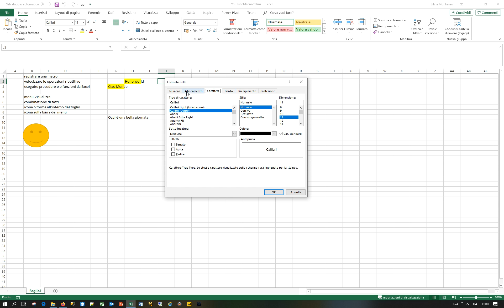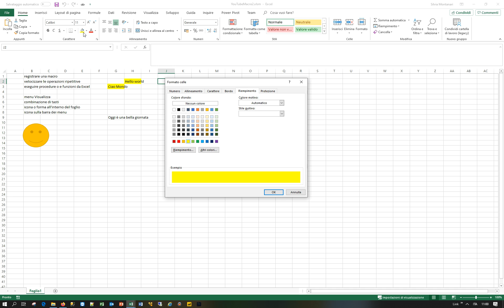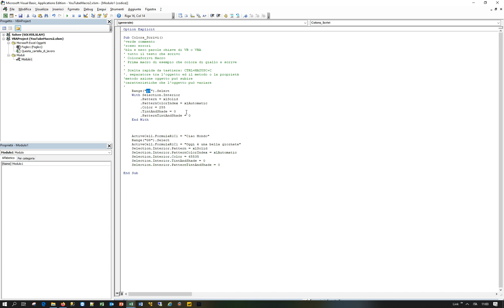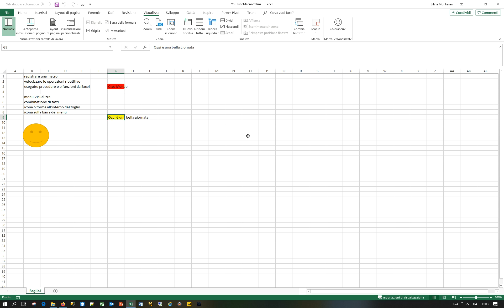Vba Excel 6 di 10: Codice che colora e costrutto With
Continuano le lezioni in ambito VBA! In questa sesta lezione analizziamo il codice che colora le celle e spiego il significato dei termini with end with. Guarda questo video e condividi! Lascia un commento. Se hai bisogno di ulteriori informazioni, contattami. Ciao